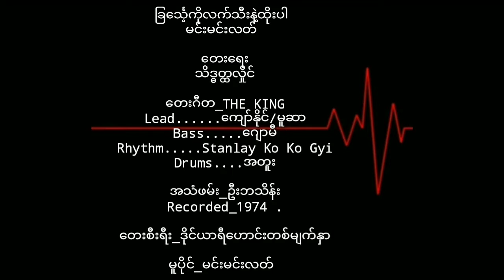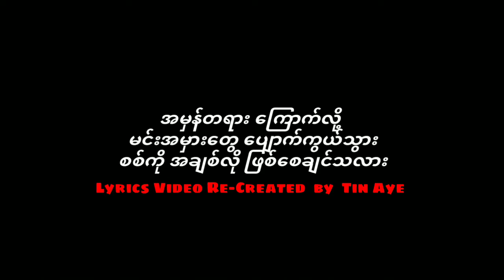မင်းမင်းလတ် ခြင်္သေ့ကိုလက်သီးနဲ့ထိုးပါ ( 1974 )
ခြင်္သေ့ကိုလက်သီးနဲ့ထိုးပါ   မင်းမင်းလတ်

တေးရေး_သိဒ္ဓတ္ထလှိုင်

တေးဂီတ_THE KING
Lead. ကျော်နိုင်/မူဆာ
Bass. ဂျောမီ
Rhythm. Stanlay Ko Ko Gyi
Drums. အတူး

အသံဖမ်း_ဦးဘသိန်း

Recorded_1974 .

တေးစီးရီး_ဒိုင်ယာရီဟောင်းတစ်မျက်နှာ

မူပိုင်_မင်းမင်းလတ်